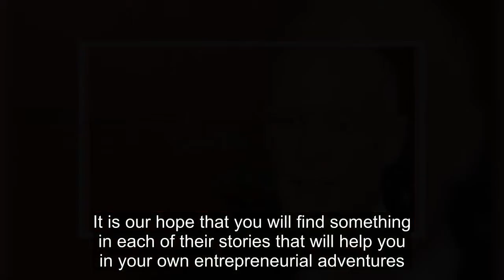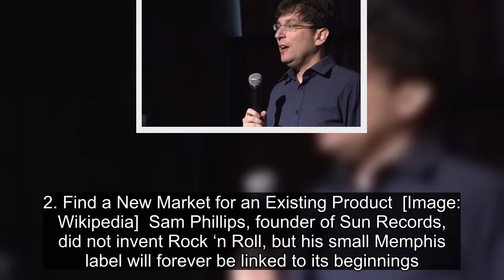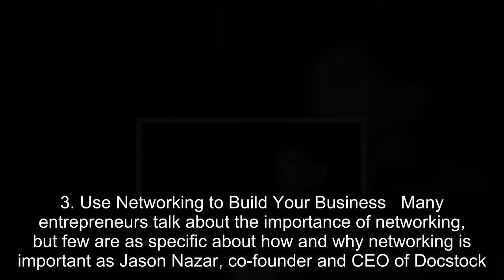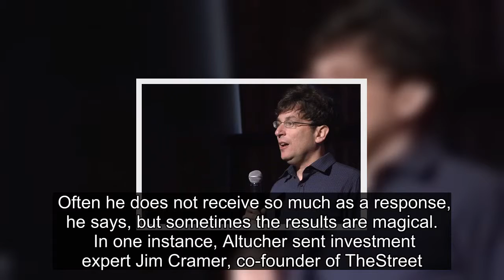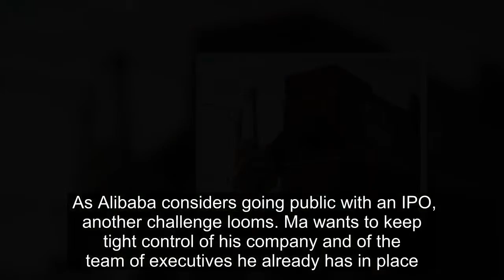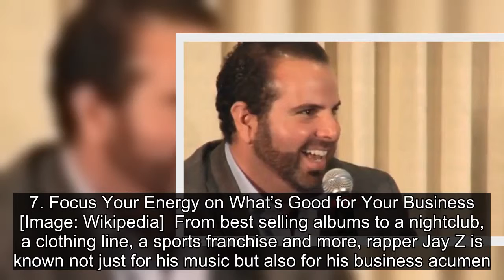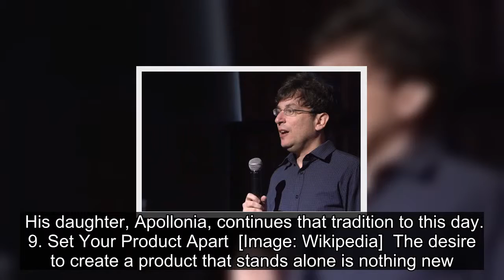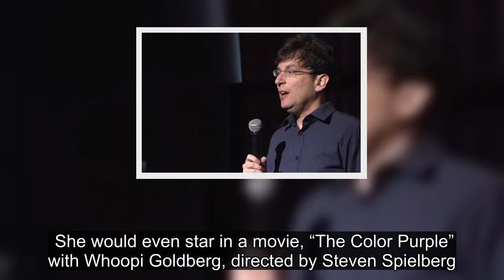10 Mindsets of Successful Entrepreneurs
★☆★ My No.1 Recommendation Pr For Your Success & Helped Me Earn Over 300k In The Last 12 Months Alone! ★☆★